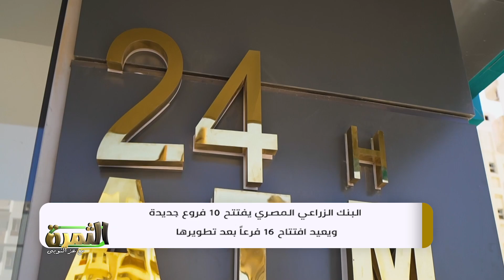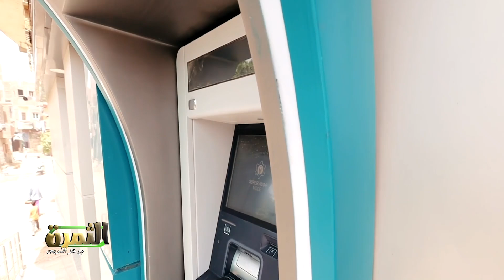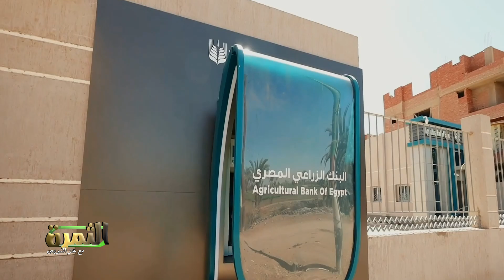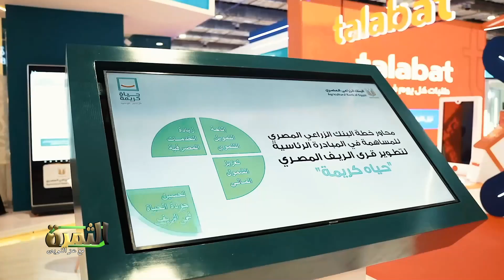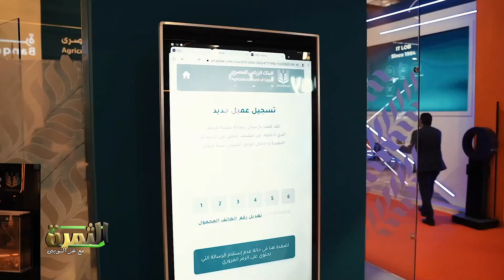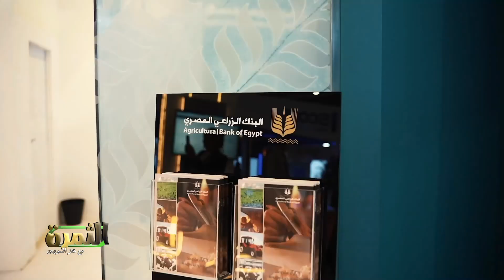البنك الزراعى يفتتح 10 فروع جديدة ويعيد افتتاح 16 فرعاً بعد تطويرها